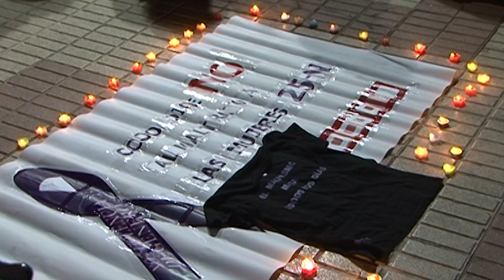Otras noticias de interés local y regional 22 de enero 2019